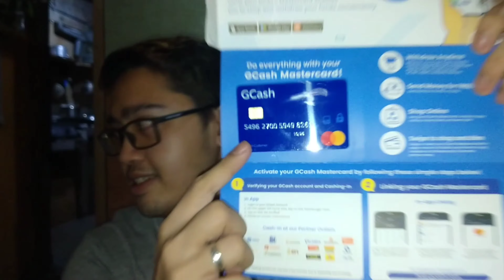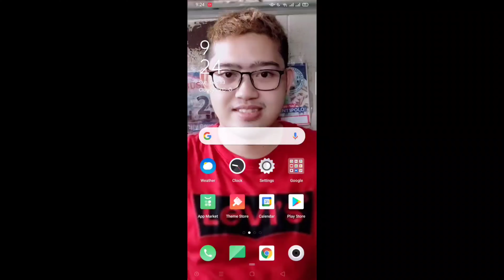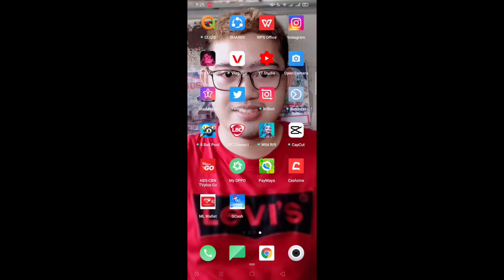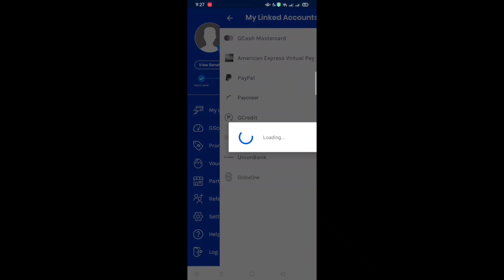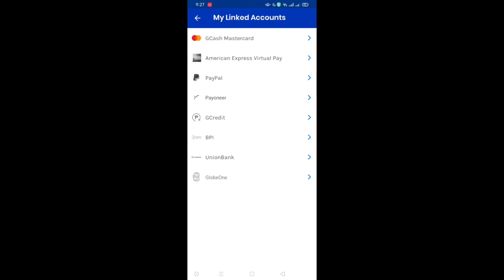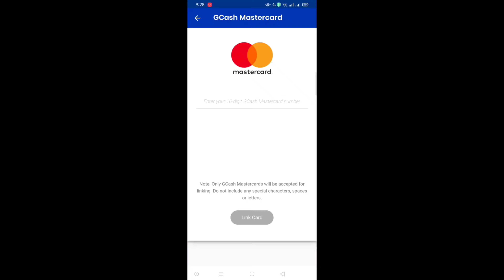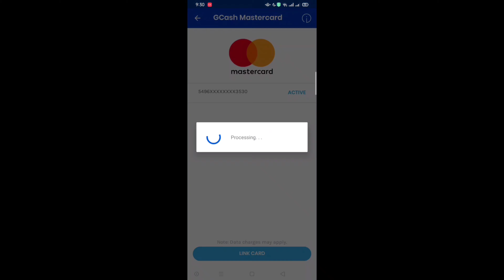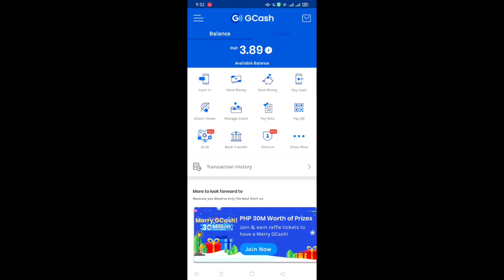How to Link your Gcash mastercard to Gcash Account.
Hello mga ka pancit!
 for this video. ituturo ko sa inyo kung paano e link yung inyong gcash mastercard number sa inyong gcash account.
para maka cash out  kayo sa any branch of atm machine..

How to order gcash mastercard